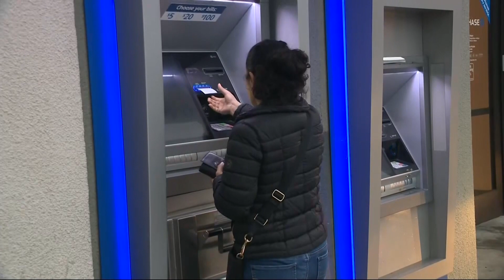Slip of Paper Helps San Leandro Detectives Nab ATM Robbery Ring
Some armed robbers have been hitting ATMs all over the East Bay and a slip of paper helped crack the case. Andria Borba reports. (2-8-19)